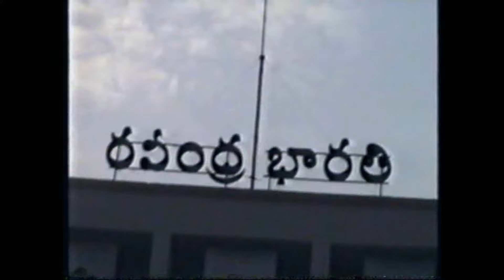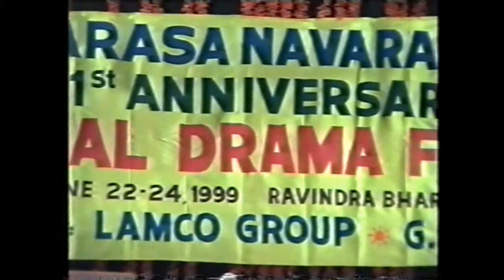నా లాంటి చిన్న నటులకు పెద్దల సత్కారం....A Old Video..Legends honouring Actors... [ పాత వీడియో ]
సరస నవరస వారి వార్షికోత్సవం లో, నా లాంటి చిన్న నటులకు పెద్దల సత్కారం. Legends honouring Actors
[ పాత వీడియో ]